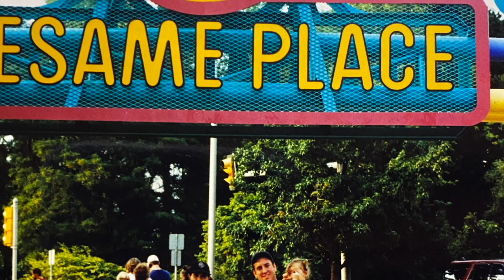Mommy & Daddy's 30th Anniversary